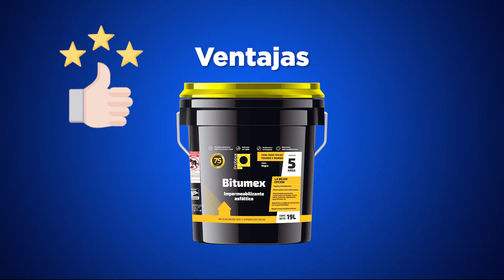Protégete de las lluvias y el calor con Bitumex 5A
✔ Protege tu losa con el impermeabilizante asfáltico de PROTEXA, el impermeabilizante de México. ⛈

🏪 Conoce nuestras sucursales en: Av. Hidalgo, Av. Monterrey y Miralta. 📍

👨‍🔧 MN tu asesor confiable 👨‍🔧

Producción: Plataforma Digital MNHC.

Especialidad: Impermeabilizante

Departamento: Pintura e impermeabilizante.

Todo el contenido es material original y exclusivo de MNHC.

🚨 ¿Quieres ser un cliente PRO?

Ingresa a y obtén precios preferenciales.